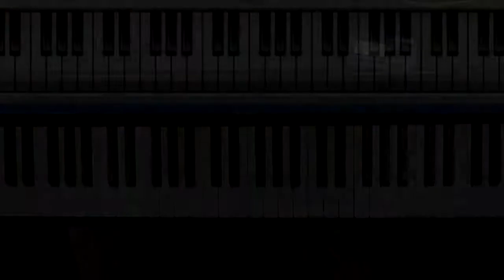Triad Inversions 5 - All Major Triads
All Major triads in the circle of 5ths (FCGDAEBF#C#AbEbBb) at bpm 144.  It's fast, but if you can follow along, then you can be really confident in your upcoming quiz.